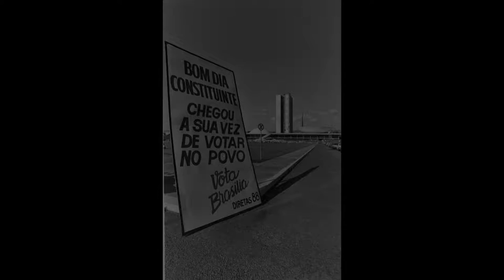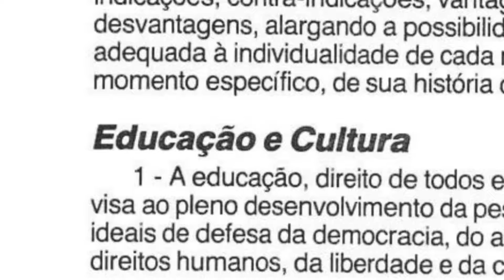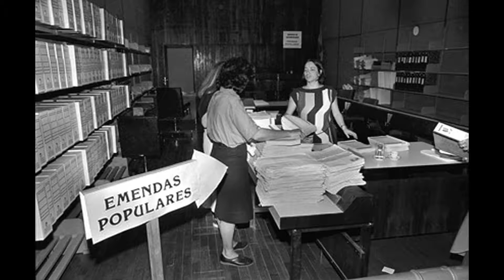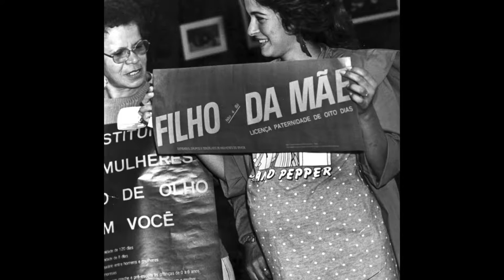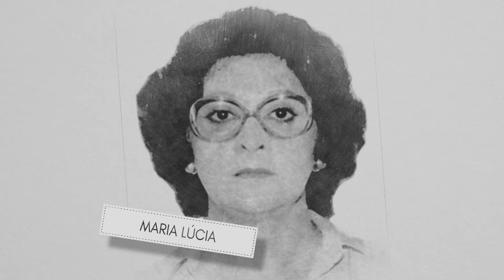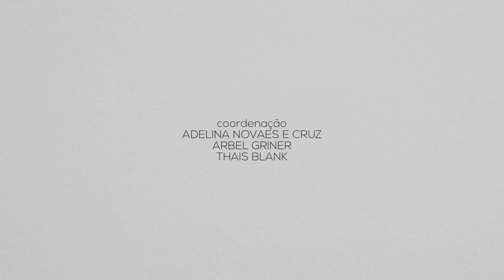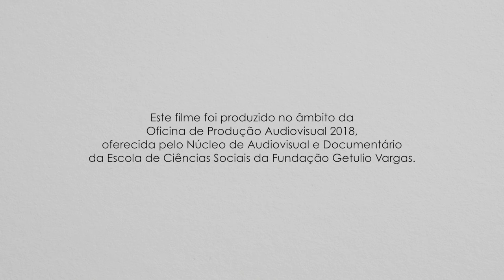As Constituintes de 88 (2018) - Trailer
Em meio a uma Assembleia composta majoritariamente por homens, as 26 mulheres que participaram da Constituição Brasileira de 1988 levantaram, de maneira suprapartidária, bandeiras para garantir igualdade de gênero nas discussões sobre direitos sociais e políticos.

Dirigido por Gregory Baltz, este filme curta-metragem foi resultado da "Oficina de Produção Audiovisual 2018" promovida pelo CPDOC/FGV.